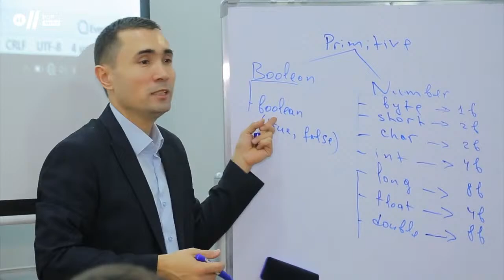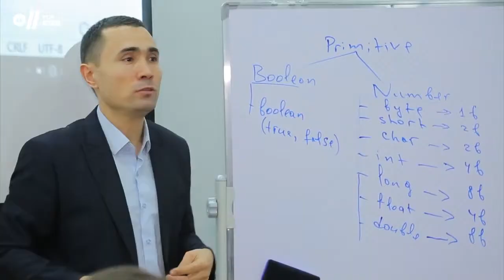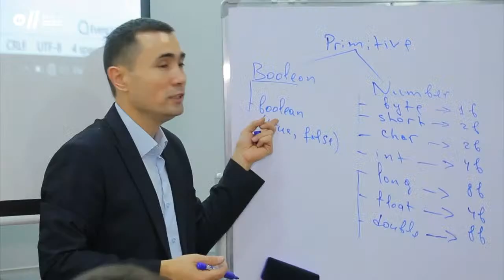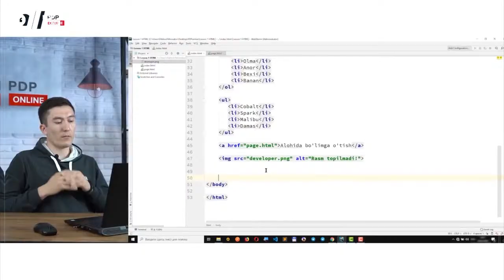Kelajak texnologiyalari Python dasturlash tiliga bog’liqmi? | Jahongir Rahmonov | #8 PDP Meetup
👤“PDP Meetup” loyihasining keyingi mehmoni Germaniyaning Delivery Hero kompaniyasi dasturchisi Jahongir Rahmonov bo’ladilar.